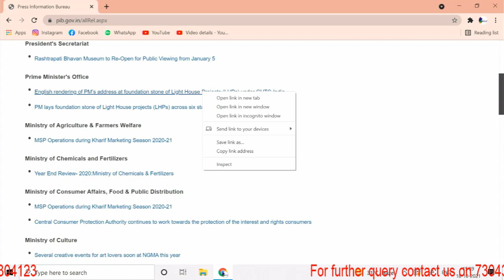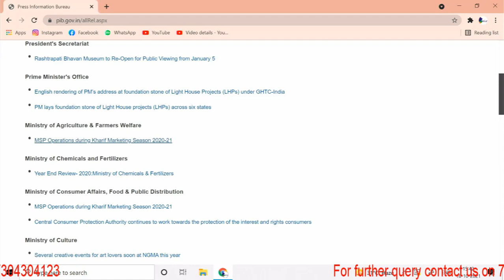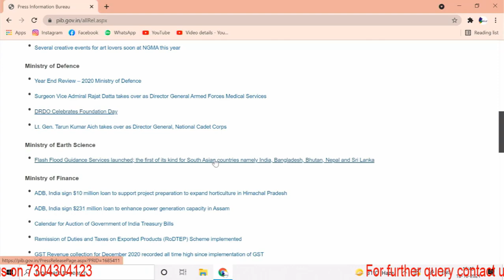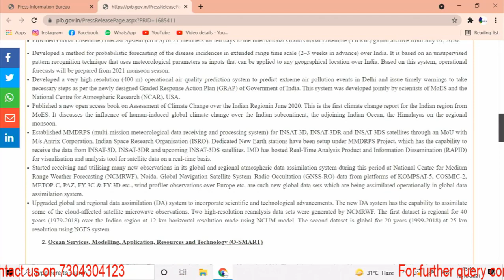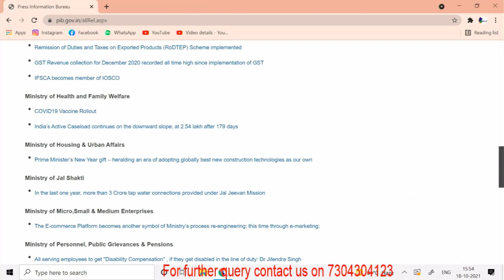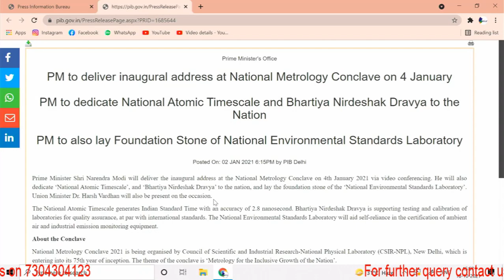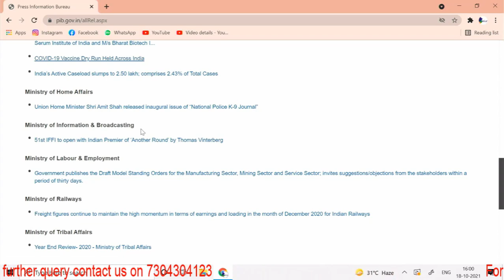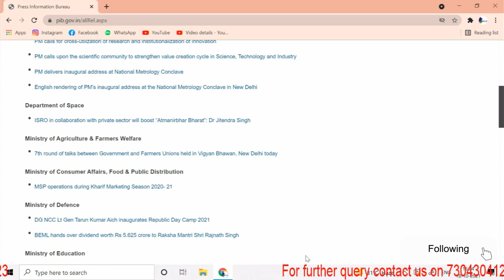PIB For UPSC In 20 Min Part 1